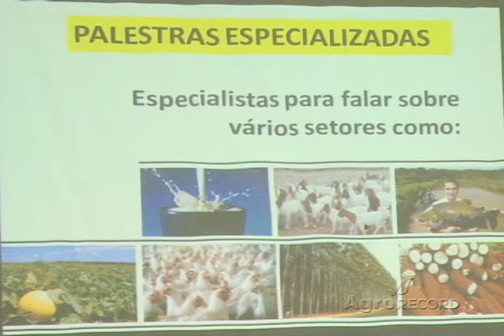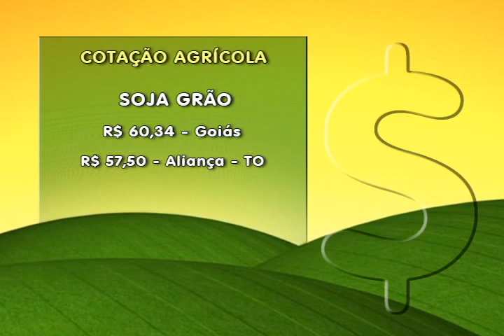AGRO RECORD TO 16 03 14 2 BLOCO